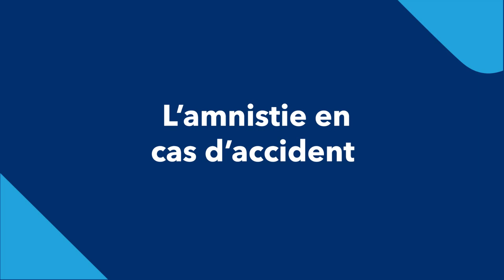L'amnistie en cas d'accident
Un accident, ça peut arriver à tout le monde. Si vous êtes responsable et avez une protection qui pardonne, aucun stress! Vos primes d’assurance n’augmenteront pas… Ça c’est une bonne nouvelle! Parlons-en dès aujourd’hui.

Des conditions s’appliquent.